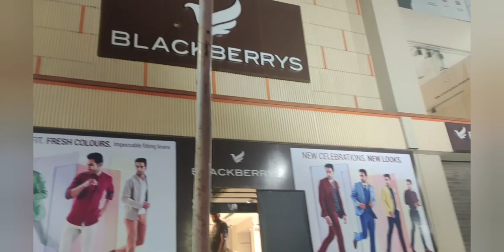Aaj Gaye Bhai ki Shopping k liye Bahar|Humne aaj apni baby ko ready Kiya|Golgappe mummy ko acha laga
Hey guys,